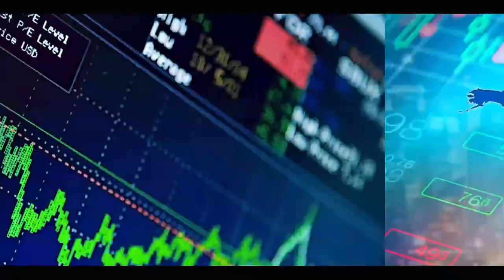Le M2D met en garde Macky SALL, la décision de Serigne Mountakha MBACKÉ...